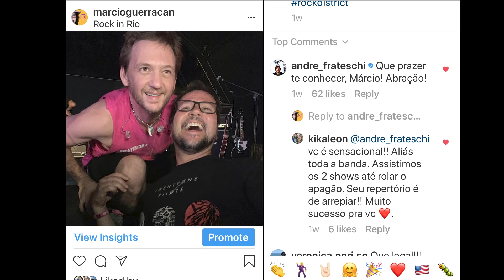ANDRÉ FRATESCHI No ROCK IN RIO 2019 - Campeão do PopStar e Legião Urbana - Marcio Guerra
ANDRÉ FRATESCHI ROCK IN RIO 2019 Campeão do PopStar e Legião Urbana Marcio Guerra